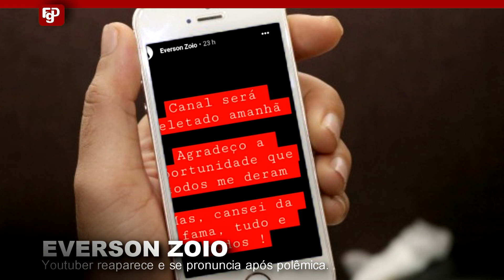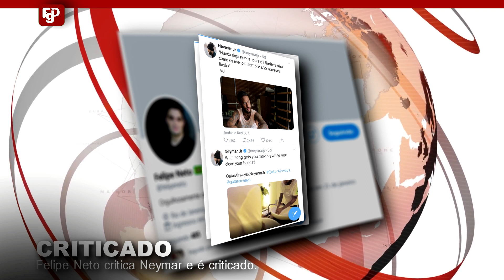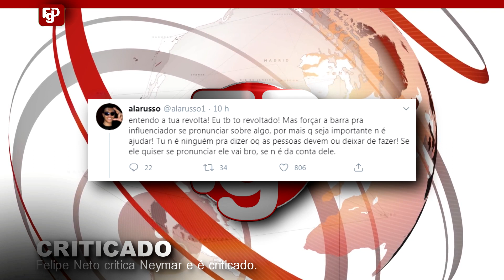ÁUDIO - Felipe Neto critica Neymar por falta de posicionamento. Everson Zoio confessa que ERROU.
Nesse vídeo de hoje as NOTÍCIAS é do youtuber @EversonZoioo que reapareceu com um vídeo se posicionando depois de ser exposto por sua ex namorada.

2ª NOTÍCIA: Youtuber @felipeneto cobra posicionamento do jogador Neymar e é duramente criticado por internautas.